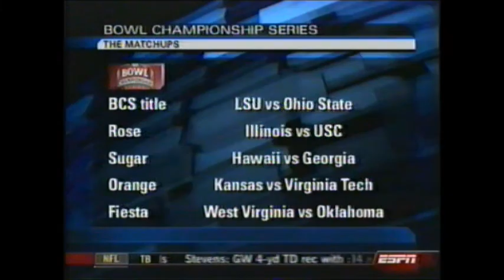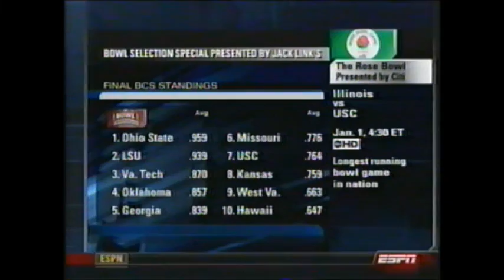2007 College Football Bowl Selection Special (ESPN)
For the 2007–08 season, NCAA bylaws stipulated that any team that finished with at least a 6-6 overall regular season record can only be selected to fill a conference tie-in bowl slot once all other available conference teams are chosen.

The Big Ten had ten teams who finished with a 6-6 or better regular season record, but only were allocated six slots not including BCS-qualifying Ohio State and Illinois. As a result, Northwestern and Iowa who finished with a 6-6 record did not qualify for a bowl game. Other teams that were left out of the bowl games were Louisville of the Big East; and the SEC's South Carolina, despite the fact that their conference had two BCS-qualifying teams (LSU and Georgia). The MAC's Ohio and Sun Belt members Troy and Louisiana-Monroe also failed to receive invitations. The Troy Trojans (at 8-4) were the most notable absentee from the bowl games, losing their season finale to Florida Atlantic on the last day of the season.

In contrast, Mountain West members TCU was invited to the Texas Bowl as the Big 12 could not fill all of its slots, because not enough teams were left after Kansas was chosen as an at-large team to join conference champion Oklahoma.

Meanwhile, Miami (Ohio) went 6-7, losing the MAC Championship Game. Had the RedHawks won, they would have been eligible.As a result, the NCAA on April 30, 2008 later approved two new bowl games for the 2008–09 post season: The EagleBank Bowl (née Congressional Bowl), which will be played at RFK Stadium in Washington, D.C. will pit an ACC team against either Army or Navy, while the new St. Petersburg Bowl, to be played at Tropicana Field in the Florida City namesake will pit Conference USA and Big East schools against one another.